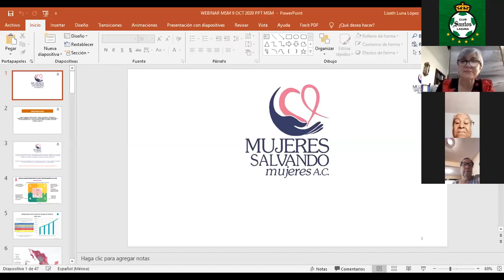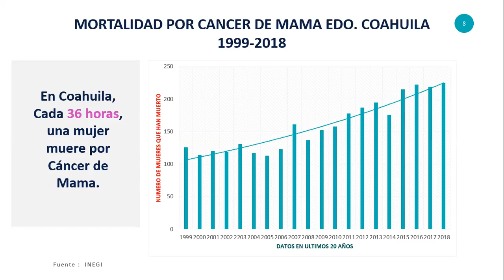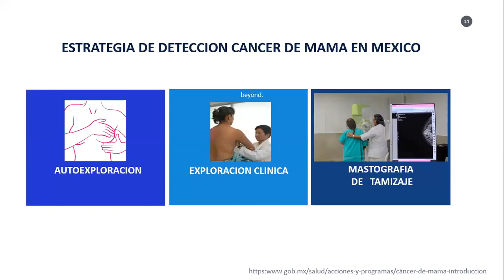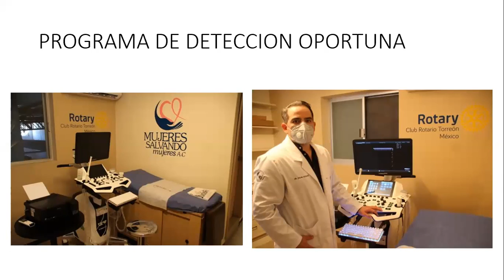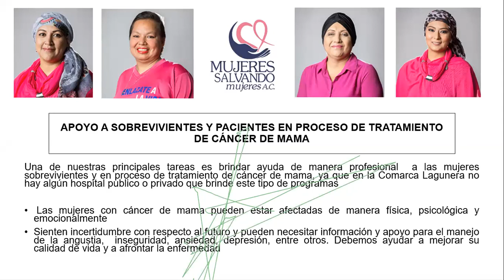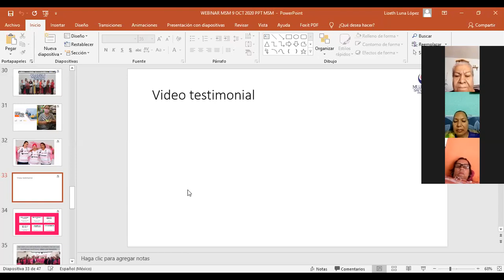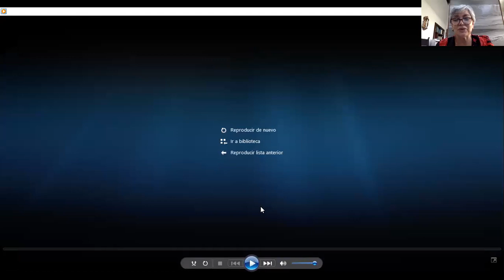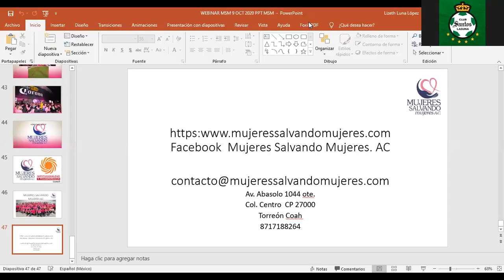Webinar: Mujeres Salvando Mujeres. Historia.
Cada viernes del mes de octubre estaremos compartiendo un webinar diferente, con el fin de seguir generando conciencia y fomentar la autoexploración y detección oportuna del cáncer de mama.

En esta semana, traemos para ti el tema: "Mujeres Salvando Mujeres. Historia", brindado por la Dra. Yolanda Jaramillo (Presidenta de Mujeres Salvando Mujeres AC).